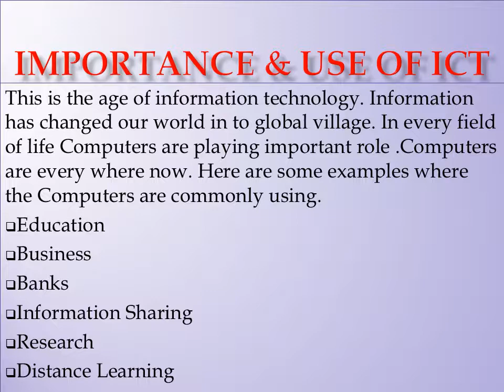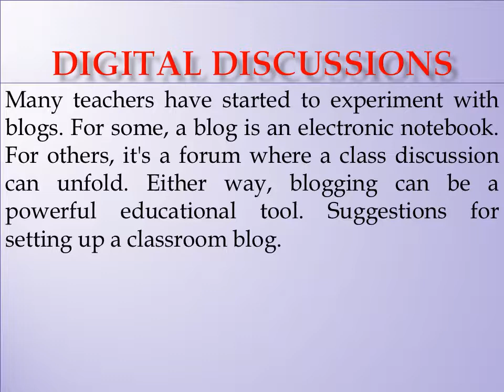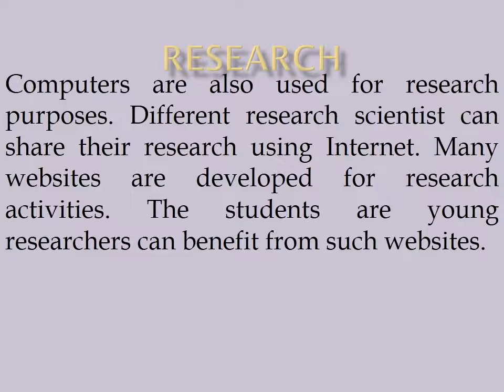Information Communication Technologies || ICT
this video is full coverage related to ICT , all aspects are tried to be covered related to ict.